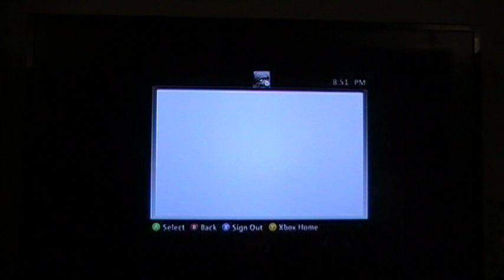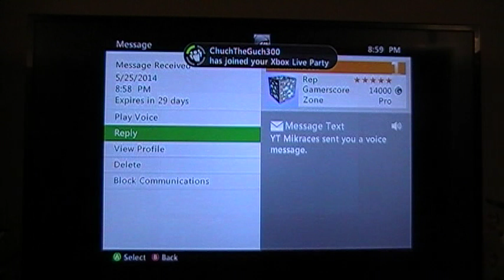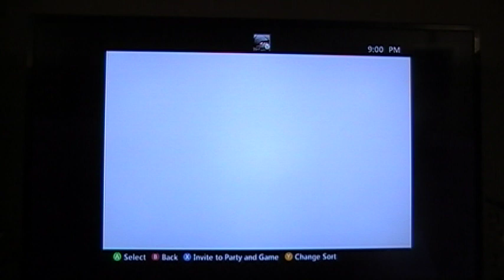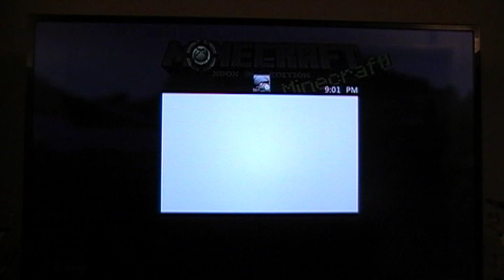4J Studios Lounge Hunger Games